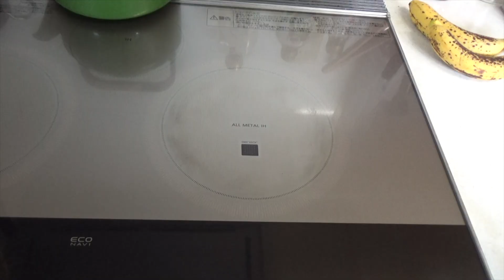挿し木をパンダガジュマルで再挑戦。大きめの枝を使用して挿し木で育てます。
パンダガジュマルの挿し木を再びします。

以前のパンダガジュマルの挿し木は成功しております。

挿し木に関してはこちらの再生リストをご覧ください。

今回の動画撮影日：2020/4/26

ほんで今回の挿し木の目的ですが、以前のガジュマルの挿し木では小さい枝を使用しました。そのため、出来上がった苗というのは極小で面白く無いわけです。

それを大きい枝を使いまして、挿し木し大きい苗木ができるのです。

あと挿し木の大部分は土の中に入れています。そうすると、大部分で根っこが生えてくるだろうと予想しています。

というもじゃもじゃなパンダガジュマルを作るプランです。

ご覧いただきありがとうございます。ぜひお気に入りに登録をお願いします。

こちらはYOUTUBEチャンネル内のオススメ動画です。ぜひご覧ください。

ハオルチア 紫オブツーサの吸水の4日間のタイムラプス。 Haworthia obtsusa timelapse watering 4k video by GO PRO HERO5 BLACK

アガベを育てる用の「収納ボックス」「水切り用の器」がシンデレラフィットした件

【Craptoについて】